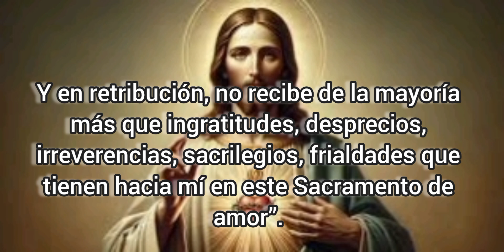Rosario al Sagrado Corazón de Jesús. Viernes 25 2024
“He aquí el Corazón que amó tanto a los hombres, que no escatima nada hasta agotarse y consumirse, para mostrarles su amor. Y en retribución, no recibe de la mayoría más que ingratitudes, desprecios, irreverencias, sacrilegios, frialdades que tienen hacia mí en este Sacramento de amor”.